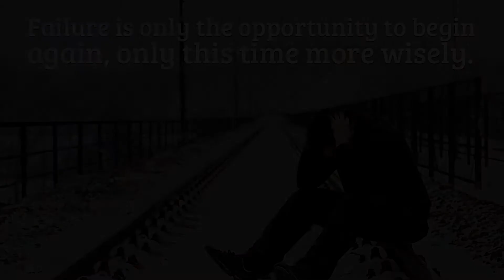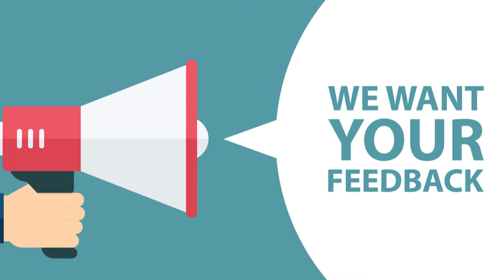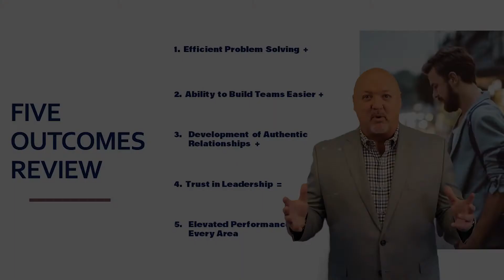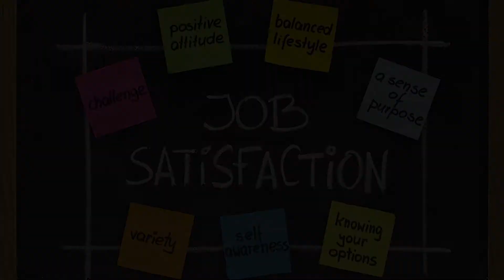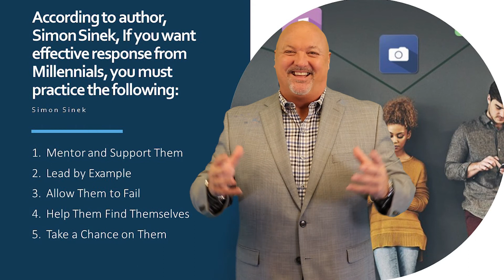Millennial Moments, Part B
Millennials are amazing people!  They often "get a bad rap" among the older generation, but nowhere is this more evident than in the workplace.  Often misunderstood, Millennials have a reputation as "different from the rest of the workforce."  This isn't entirely untrue, but that isn't necessarily a bad thing.  Please join me with an open mind and willing heart to accept a few truths about this generation that may change your thinking, and thus, your workplace by understanding the characteristics of this group better.  This clip is heavy on the challenge and is a fun look at the importance of occasionally examining our perspective on things.  Please, take a deeper look at Symphony sales training today.  Thank you for checking us out.